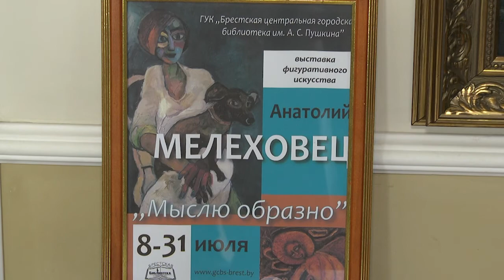2021-07-09 г. Брест. Выставка А. Мелеховца «Мыслю образно». Новости на Буг-ТВ.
Примерно год назад в «Арт-пространстве библиотеки», которая расположена на бульваре Шевченко, открылась персональная выставка брестского мастера кисти и красок Анатолия Мелеховца. Тогда художник представил зрителю 17 натюрмортов, написанных в технике масляной живописи. На картинах были изображены предметы неодушевленные. Теперь перед брестскими ценителями искусства развернулась выставка иного формата. «Мыслю образно» - так философски назвал свой вернисаж талантливый художник Анатолий Мелеховец. Об истории написания картин, где ключевая роль принадлежит людям или животным, а также о самом художнике, материал выпуска.